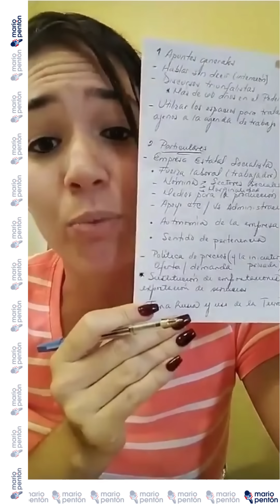Amalia Calzadilla habla sobre la Asamblea Nacional de Cuba